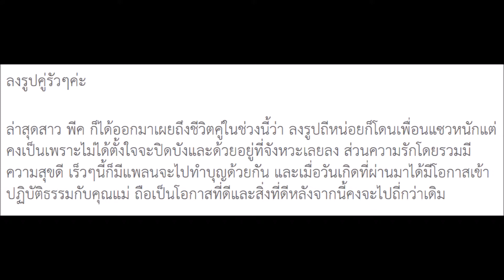พีค เผยชีวิตรัก ต๊อด หลังเปิดตัวคบกันได้ไม่นาน แม้แต่เพื่อนยังแซวหนัก